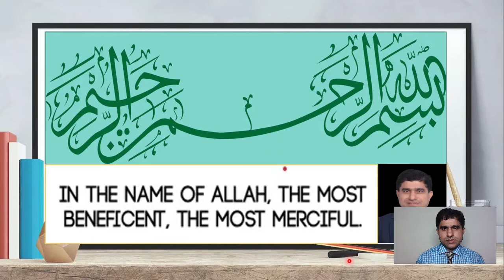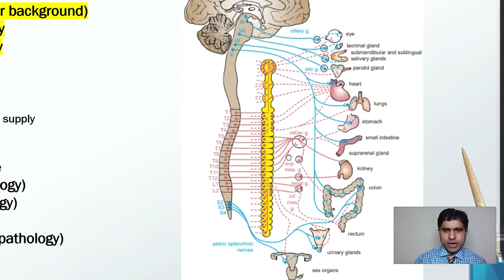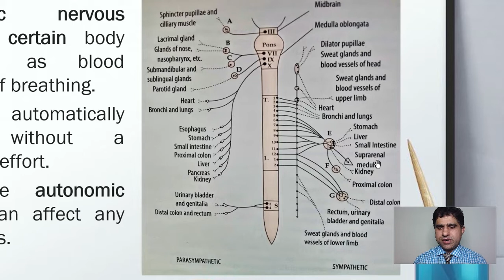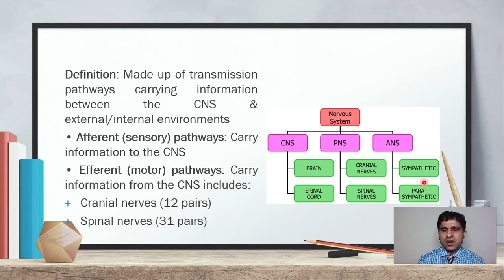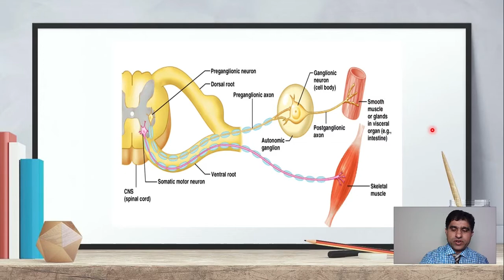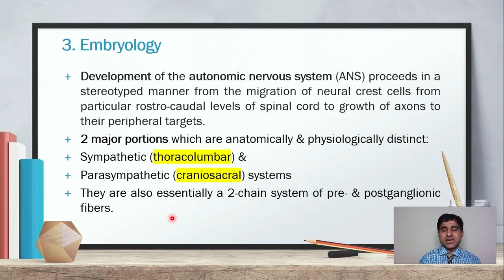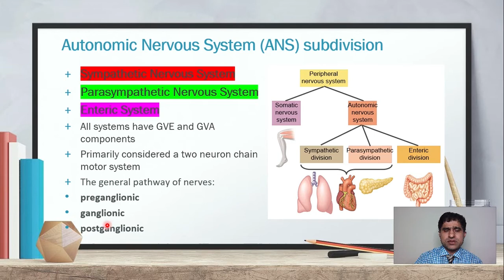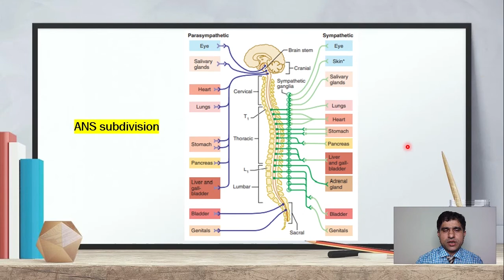Autonomic Nervous System | sympathetic and parasympathetic nervous system Class 14 Part 1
Assalam-O- Alaikum,
Autonomic nervous system or ANS or visceral nervous system is essential system of body which controls our smooth muscles, cardiac muscles and exocrine hormones, it is derived from central nervous system with craniosacral which is  parasympathetic nervous system and thoracolumbar nervous which is sympathetic nervous system. this system control automatically our visceral organs including digestive system, respiratory system, urinary system and many other system.
So, i request all the viewers to first watch full video to understand the nature of my channel and views different subjects that i have worked here in University of Sargodha or uos, Pakistan.
1. autonomic nervous system
2. types of nervous system
3. function of ANS
5. location of autonomic nervous system
6. ANS
7. anatomy of autonomic nervous system
8. physiology of nervous system
9. anatomy and histology of autonomic nervous system
10. anatomy and physiology of autonomic nervous system
11. histology of neurons
12. visceral nervous system
13. enteric nervous system
14. cranial nerves
15. sympathetic nervous system
16. function of ANS
17. parasympathetic nervous system
18. peripheral nervous system
19. sympathetic and parasympathetic nervous system
20. central nervous system

God bless you all, JazakaAllah,